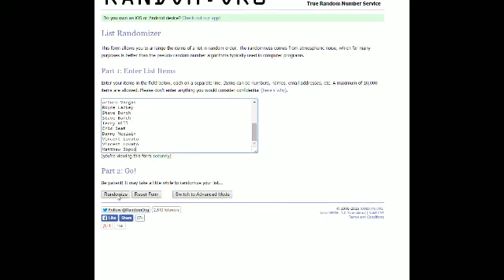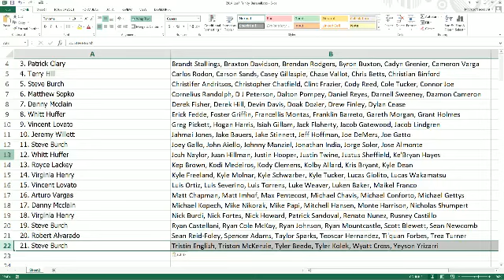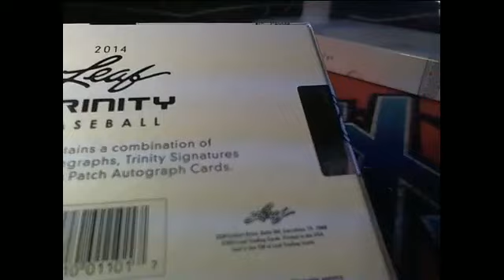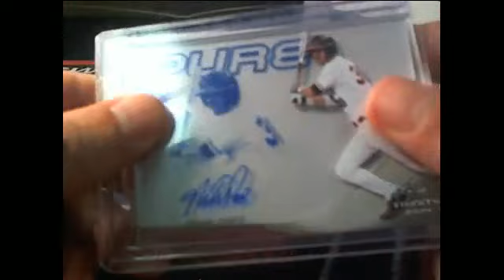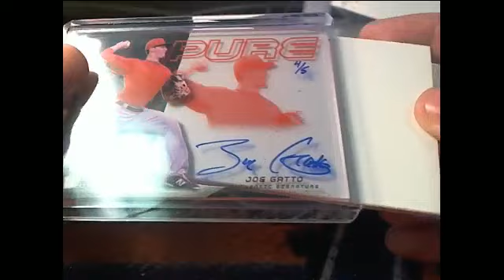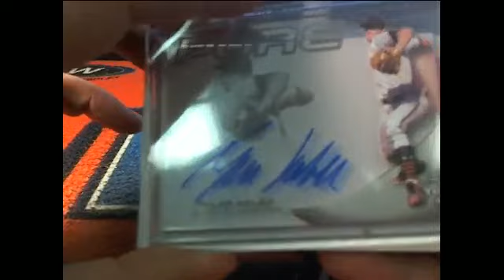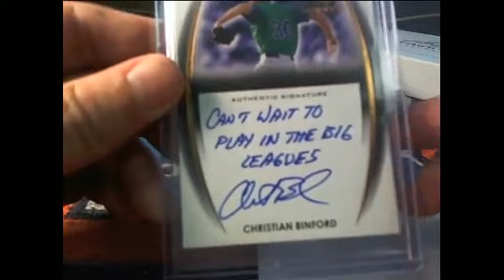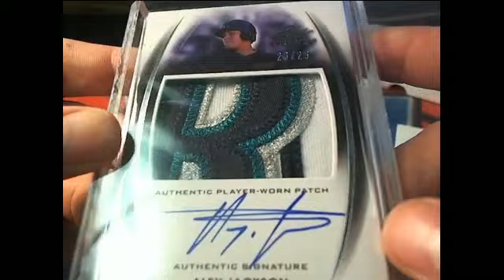2 BOX BREAK 2014 Leaf Trinity Baseball 21 total spots 4583, 4584